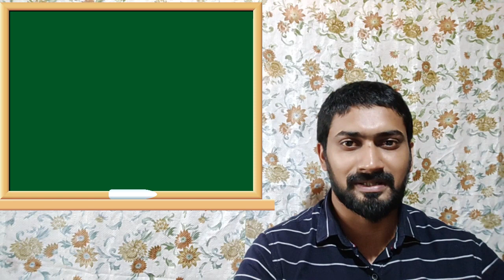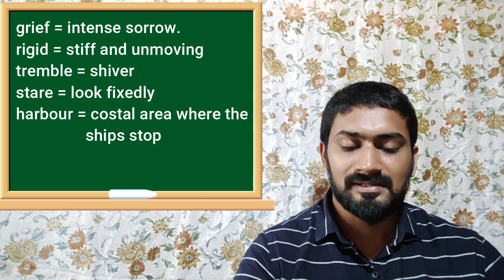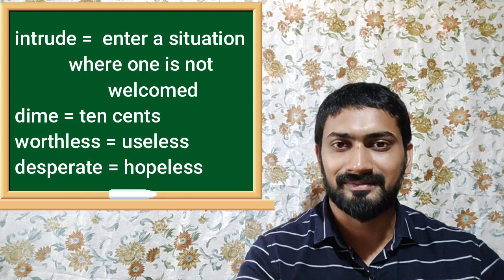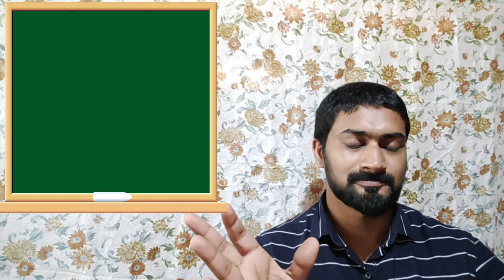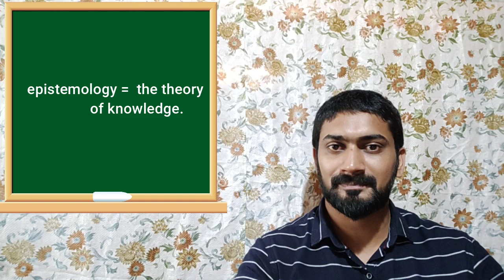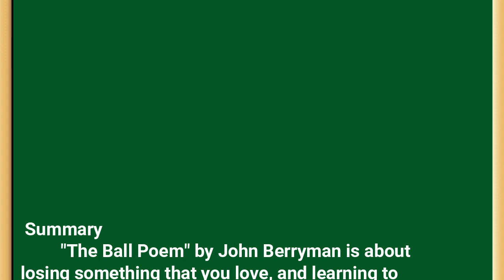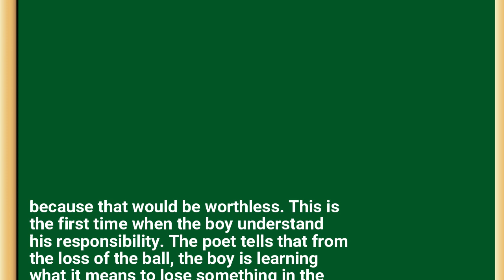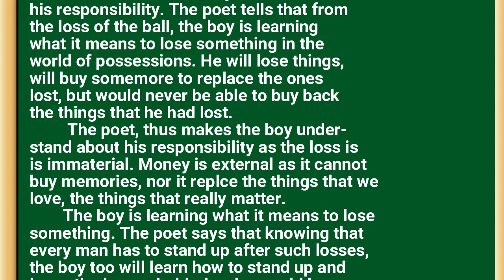The Ball Poem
Explanation of Poetry and Summary